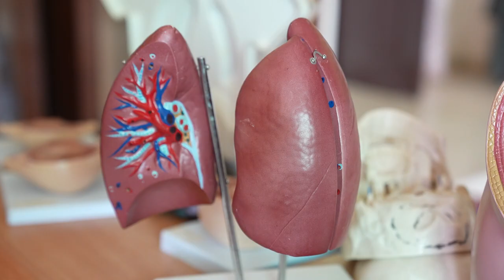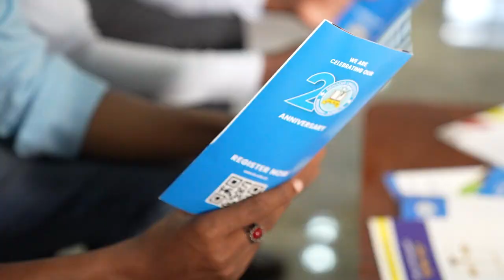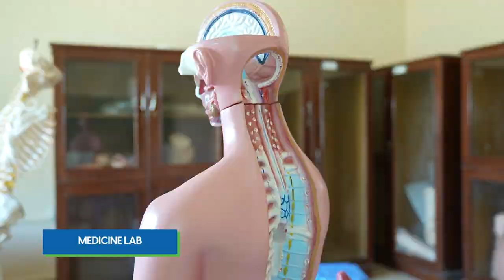Ku xirnaaw Jaamacadda Benadir University